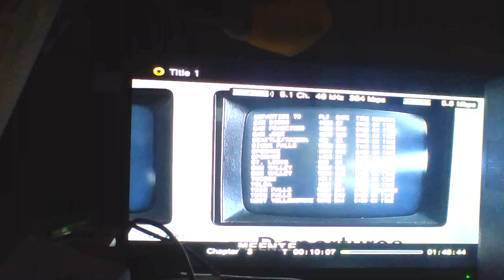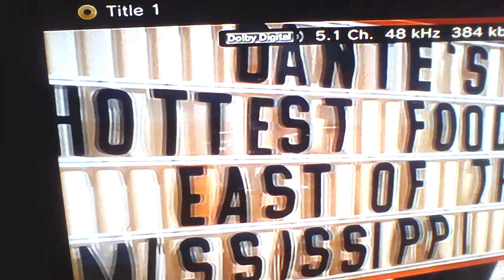Review dumb dumber part 1